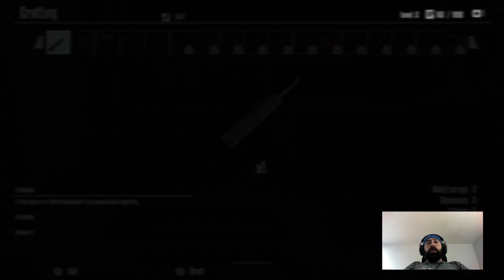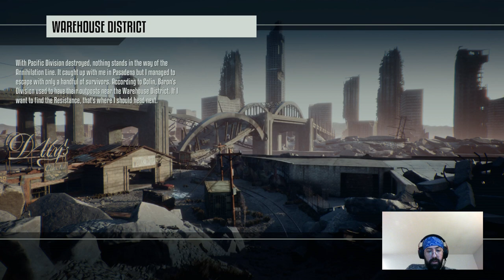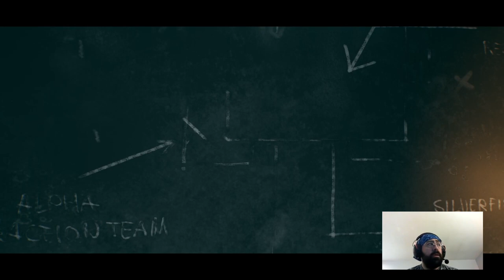Terminator resistance Mario Kassar (Walkthrough Part 1)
Playing game for the first time while talking about films